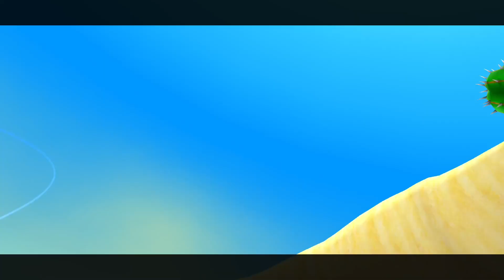どう見ても捕まってしまったマリオ #9【マリオギャラクシー・マリオ3Dコレクション】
発想が斬新すぎる。
その名もバネマリオ。

気に入ったら登録、コメントや高評価頂けると嬉しいです！